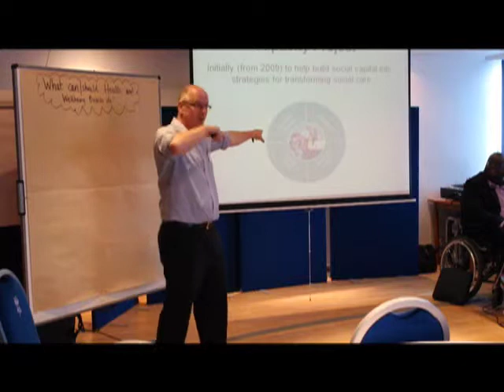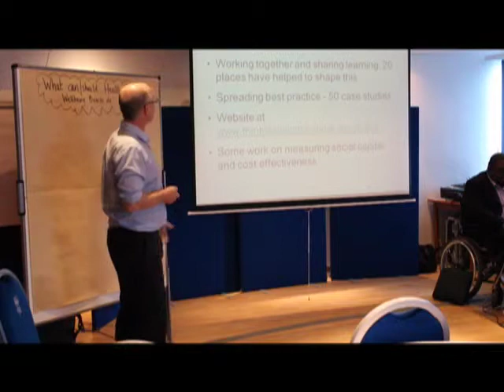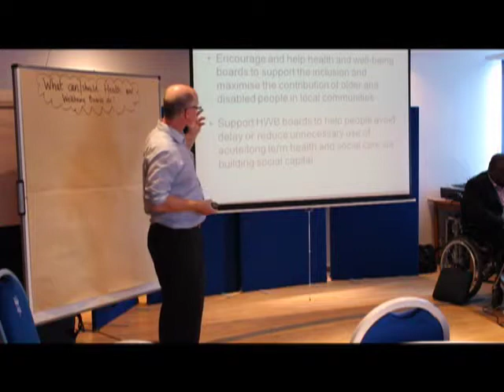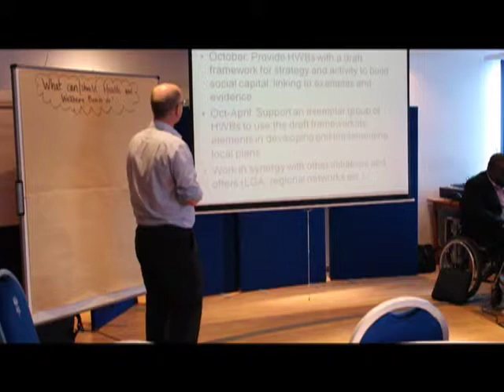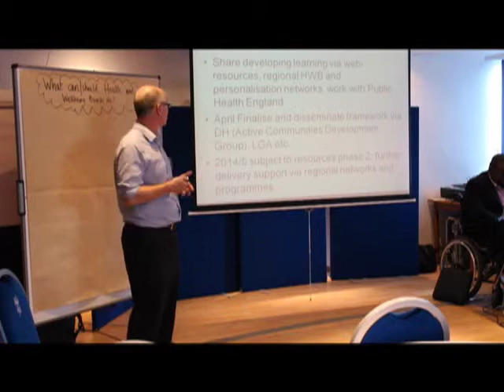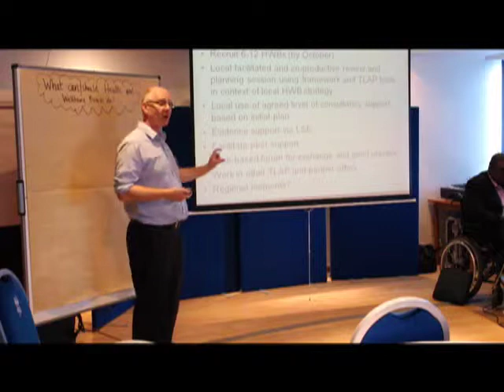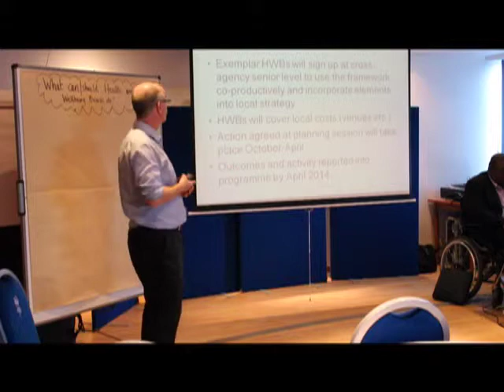Developing the power of strong, inclusive communities to boost health and well-being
Workshop session at the Think Local Act Personal National Personalisation in Health and Care Conference (25 September 2013), speakers include:

Alex Fox - Think Local Act Personal
Clenton Farquharson, TLAP Partnership Chair
Sally Percival, NCAG representative
Martin Routledge, Think Local Act Personal
Catherine Wilton, Making the Connections